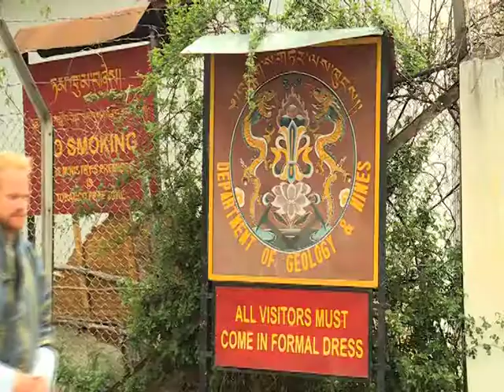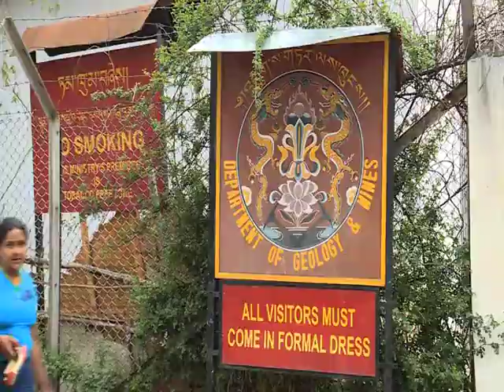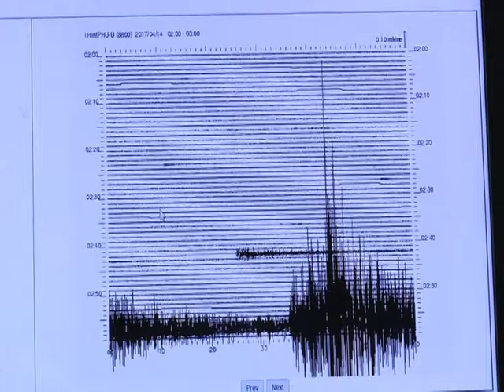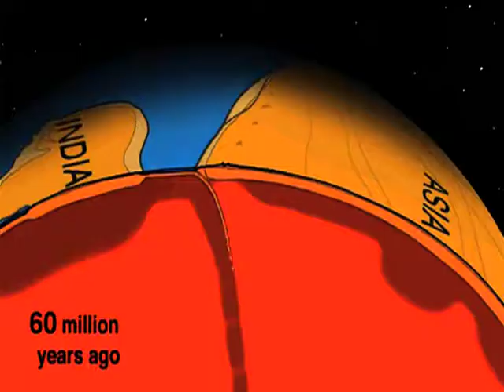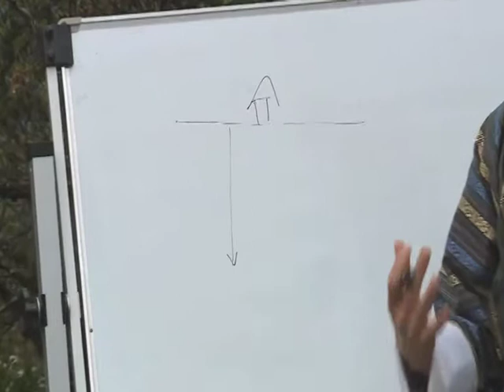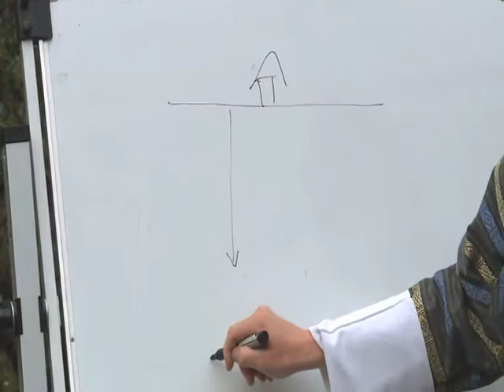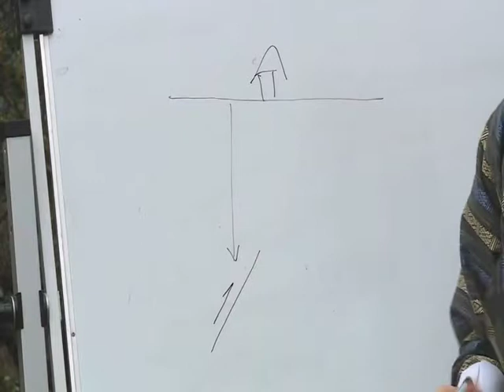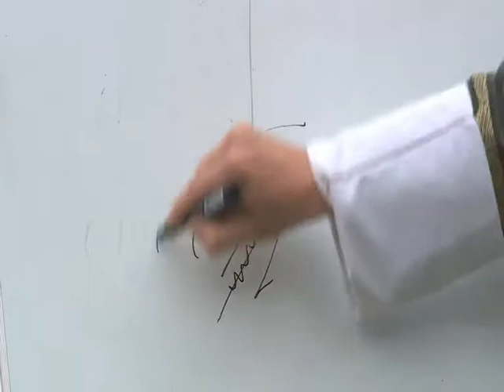Earthquake Resilience in Bhutan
Dr Max Werner and Dr Daniel Haines from the University of Bristol discuss earthquake hazards in Bhutan and how we can learn more about the chances of a future earthquake from historical records of the past.

The programme was made by the Royal Tutorial Project, run under the auspices of His Majesty's Secretariat, which produces tutorial videos on a range of educational topics that are broadcast on the Bhutan Broadcasting Service It was produced in conjunction with the BRACE project (Building Bhutanese Resilience Against Cataclysmic Events), which seeks to address seismic risk and develop resilience-building strategies across Bhutan